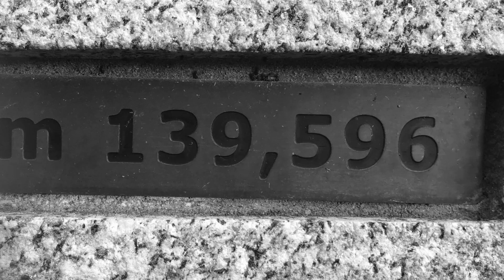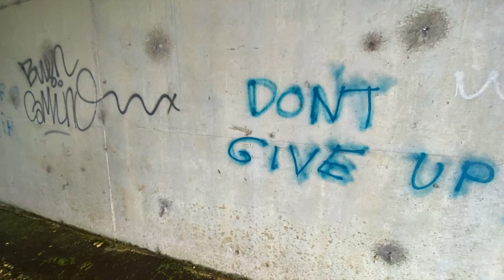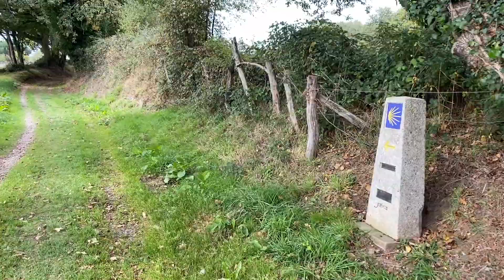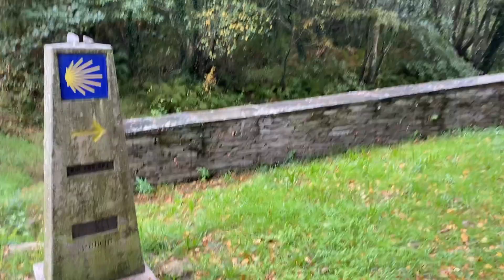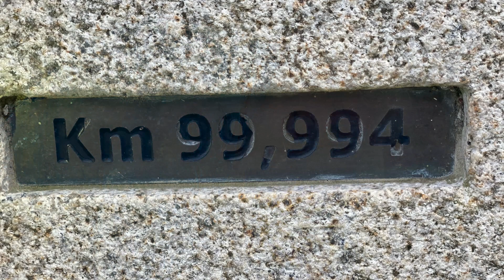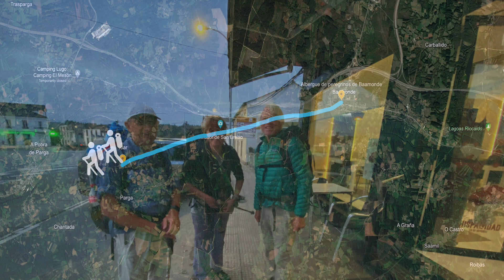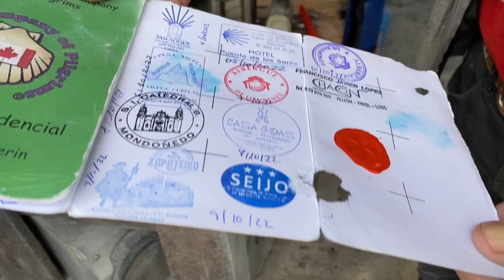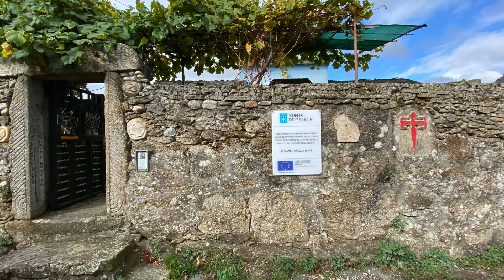A joyful surprise & a mystery: Theros Adventures walking el Camino del Norte episode 14, days 37-39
Hello pilgrims, fellow travellers and adventurers,

Happy Theros Adventures Friday everyone. Yes we are back! Thanks for your patience, while waiting for me to finish editing & uploading this latest episode of Theros Adventures walking el Camino del Norte.

In today's video we'll pick up the trail together from Abadín and saunter along to reach Vilalba, where there is a joyful surprise. The next day we amble on our merry way to a place called Baamonde and discover something mysterious. The final day of this leg takes us through breakthtaking countryside again until we reach our rest stop for the night in Friol.

The soundtrack

As always, we give our sincere thanks to all of the artists and musicians, who have allowed creators like us to use their music royalty free from the YouTube Audio library. The pieces I have used appear in the following order:

1. Vaquero Perdido by The Mini Vandals,
3. Forest Lullabye by Asher Fulero,
4. Coffee Stains by Riot,
6. To Weather A Storm by Dan Lebowitz,
7. Autumn by Text Me Records and Jordan Blackmon,
8. Violin Huasteco by Jimena Contreras,
9. After the Soft Rains by South London HiFi,
10. Horror Bass Choir by John Patitucci,
11. Keeping Sacred by Emily A. Sprague,
12. Treat Yourself by Dyalla,
13. Dream of the Ancestor by Asher Fulero,
14. The Woods by Silent Partner,
15. La Docerola by Quincas Moreira,
16. Fiesta de la Vida by Aaron Kenny,
17. We Made It by Reed Mathis,
18. Autumn Sunset by Audionautix.

Thank you all so much for watching. Ta very muchly,

Lots of love and lashings of ice-cold Radler,

Sarah and Brett xx